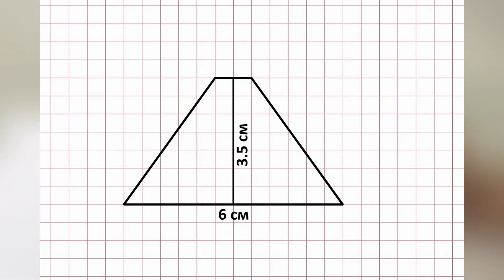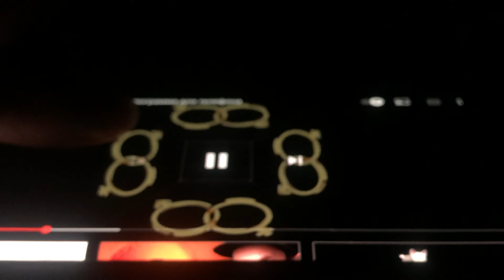Оптика на кухне - 2. Псевдоголограмма.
Вы можете провести занимательные опыты по оптике дома, и даже не кухне. Вам для этого не понадобится специальное оборудование.
Смотрите, повторяйте, учитесь!